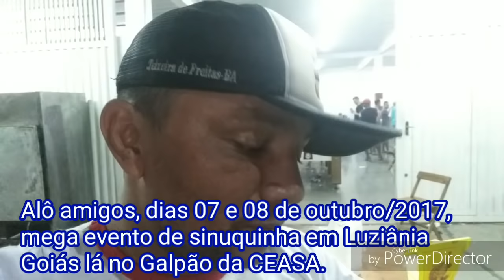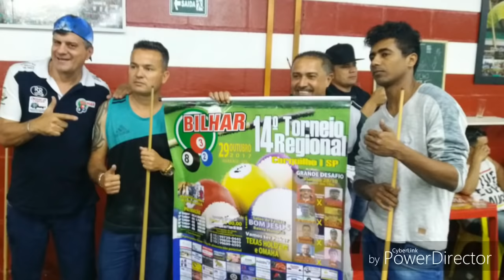Cobrinha VS João Paulo GLADIADOR, final do torneio de SINUQUINHA de Limeira-SP Set/2017